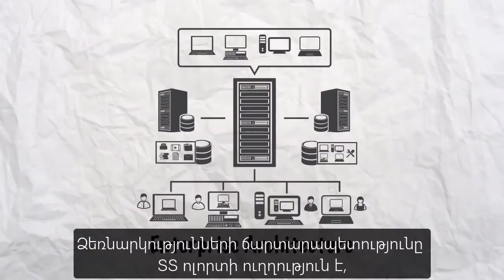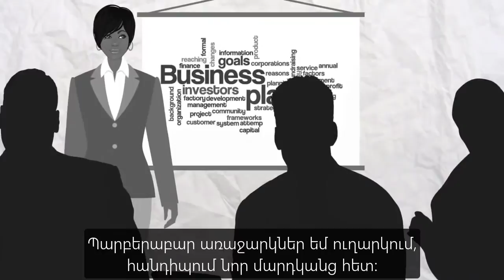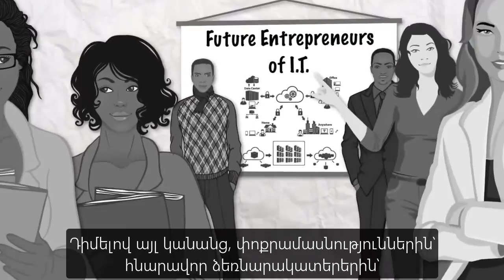Արտահայտվել և ուրիշներին էլ տալ հնարավորությունը | Ձեռնարկատիրություն | «Քան» ակադեմիա